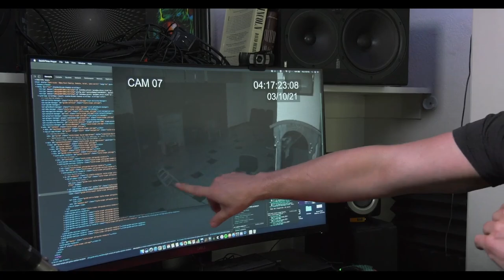INFRARED Trailer (2022) Gregory Sestero, Paranormal Horror Movie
A paranormal investigator and his production crew gain access to a mysterious, abandoned school but when the thrilling haunt turns deadly, the team must race to uncover the terrifying truth before they become the school's next victims

Directed by Robert Livings and Randy Nundall Jr.
Starring Gregory Sestero, Jesse Janzen, Leah Finity, and Lori Richardson
Available on digital platforms July 22 and on the Terror Films Channel July 29
Distributed by Terror Films